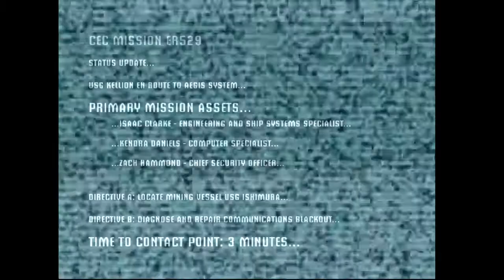King Henry's Reign-Deadspace Let's play ep.1(stomping bodies)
King Henry belongs to his kingdom. But he doesn't know it yet. Soon he will learn to keep his subjects beneath his boot. His rule will be absolute. Usurpation will be met by the gallows.
"No man alive, nor dead, commands me! I answer to the Lord!"~ Carolus Rex- Sabaton